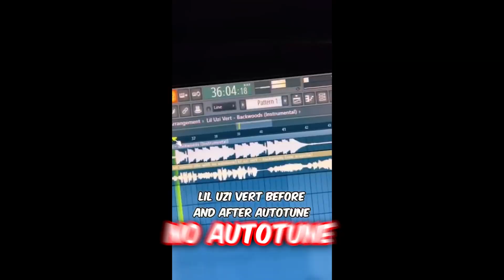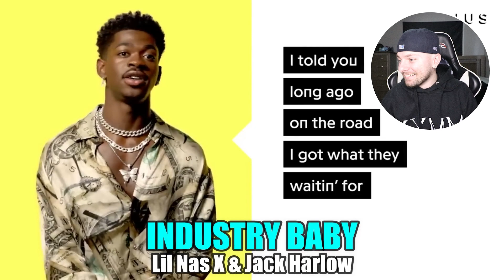Genius Interviews vs Real Songs (AUTOTUNE vs NO AUTOTUNE)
Today we are checking out rappers Genius Interviews vs their real songs.
Which one do you think sounds the most different?

Christian Lanverton